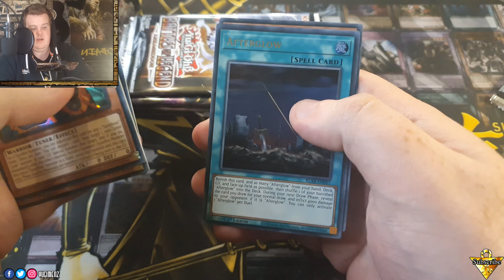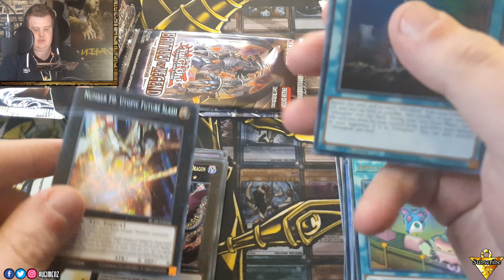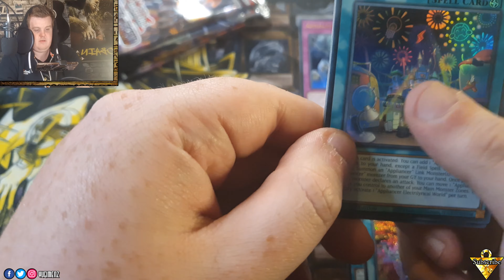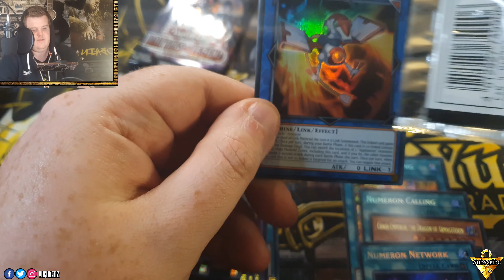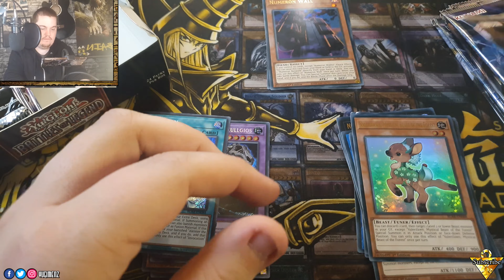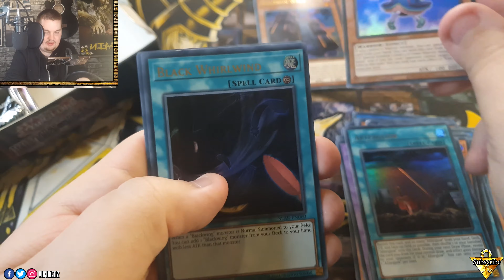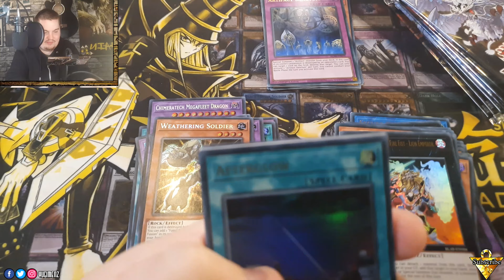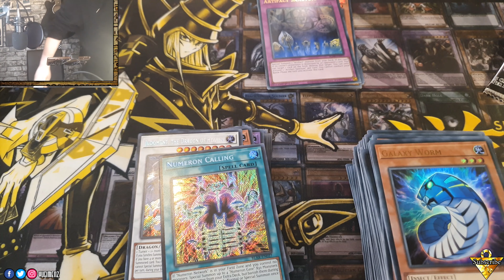**Battles Of Legend** Opening Legends Of Battle...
Box Battle Between Daniel And James, Some Epic Pulls. last of our old videos. now it's time to pump out better content with better quality! Recorded this Video When We Hit 1000 subs a while ago, but we weren't that happy with the quality. but now this video is More Of A Place Holder anything after it will be good stuff 😂😂😂

👍Support Us👍
Merch Coming soon!!!

🙈Resources Used🙈